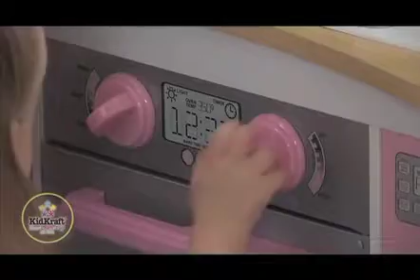Grand Gourmet hoekkeuken - KidKraft (53185)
Spelen met onze Grand Gourmet hoekkeuken van KidKraft (53185) zorgt dat elk kind zich een chefkok voelt! Deze luxe keuken komt met heel wat leuke details zoals een innovatieve structuur en een complete set metalen accessoires.

Inhoud en kenmerken:

Vaatwasser, oven, magnetron en koelvriescombinatie, alle met open- en dichtgaande deuren
Stoffen gordijnen achter gootsteen
4 metalen accessoires - een pot, een pan en twee spatels
Knoppen draaien en klikken
Verwijderbare gootsteen voor snelle en gemakkelijke reiniging
Groot genoeg om verschillende kinderen tegelijkertijd te laten spelen.
Uit composiethout vervaardigd
Handig en stevig gemonteerd
Verpakt met gedetailleerde, stapsgewijze instructies
Afmetingen: 91 cm L x 91 cm W x 92 cm H
De hoogte van het werkblad (counter) is: 53cm